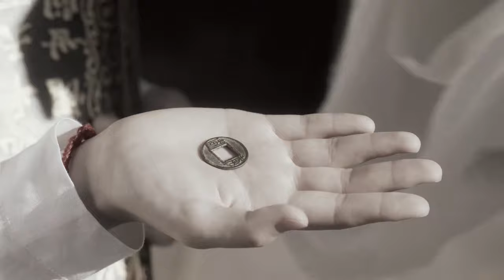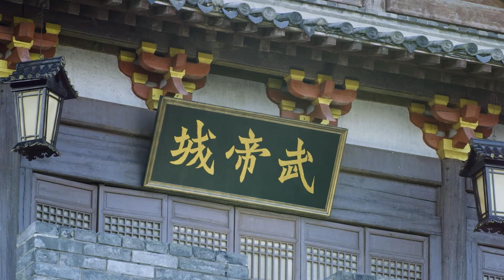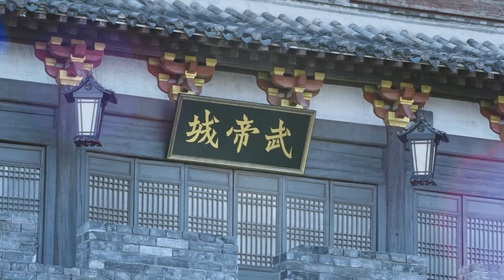【Kung Fu Movie】Kung Fu Master borrows 100,000 swords VS the best in the world!movie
xzhdx